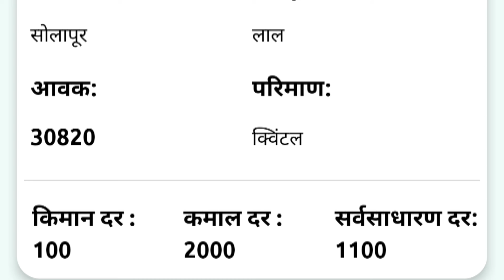15 फेब्रुवारी | सोलापूर येथील आजचे कांदा भाव , कांदा बाजार भाव, aajcha kanda bajar bhav,onion rate